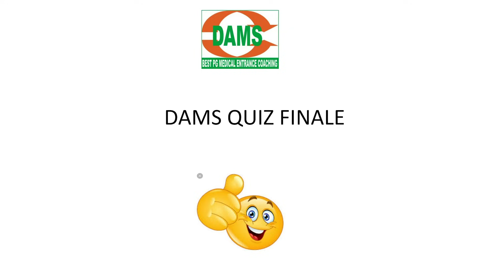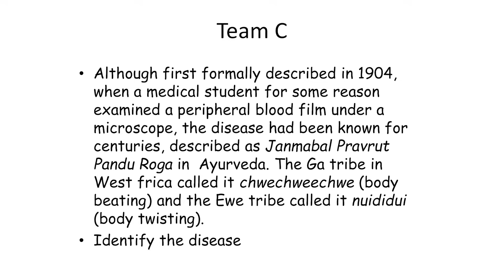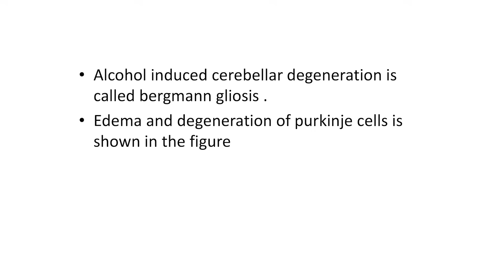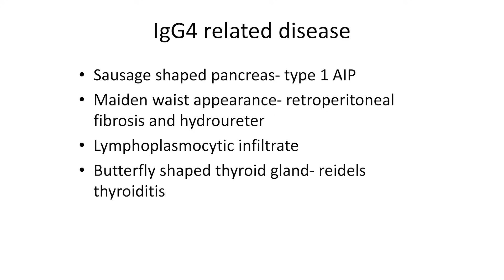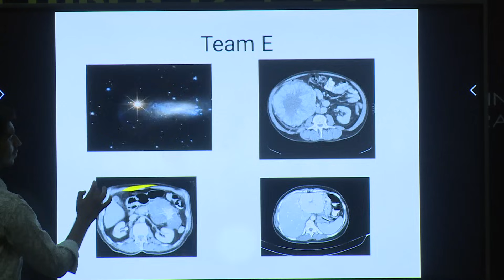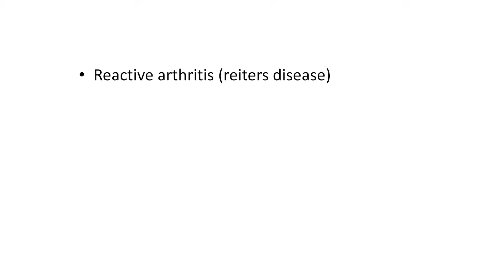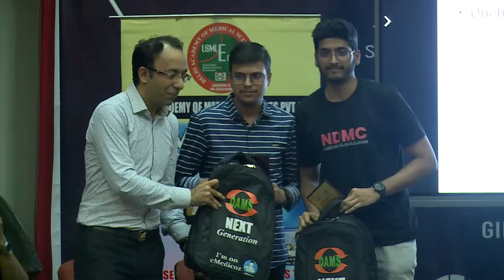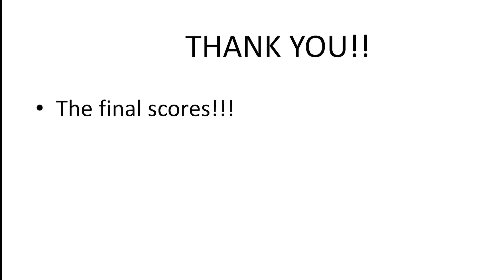NDMC Medical Quiz with Dr Sumer Sethi